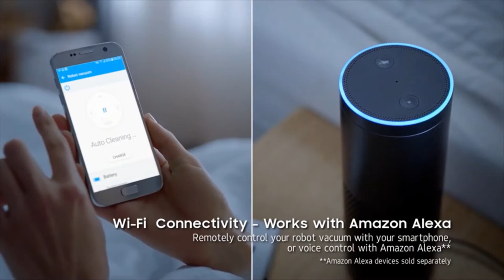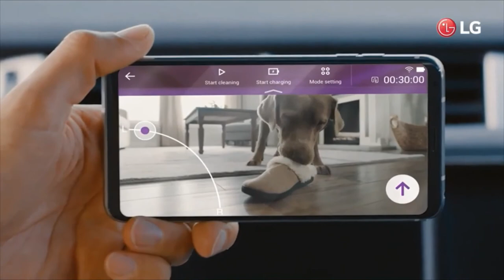10 Best Canister Vacuums 2020-Top Tested Canister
If You Want To Choose The Best Canister Vacuum Available From 2020 Do Not Hesitate To Watch This Video!
The TOP 10 Canister Vacuum Cleaners:
1 #
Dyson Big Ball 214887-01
2 #
Samsung Electronics R7070
3 #
BISSELL Cleanview 2252
4 #
ProTeam Canister 103220
5 #
Kenmore Elite 81714
6 #
Vapamore MR-500
7 #
Bissell Deluxe- 1161
8 #
Ovente Bagless Canister
9 #
Severin Germany MY7115
10 #
LG HOM-BOT CR5765GD

"All claims, guarantees and product specifications are provided by Amazon, manufacturer or vendor. ULTIMATE APPEAL cannot be held responsible for these claims, guarantees or specifications"